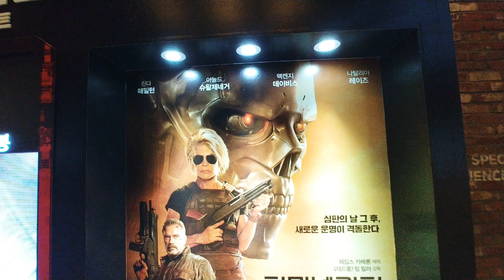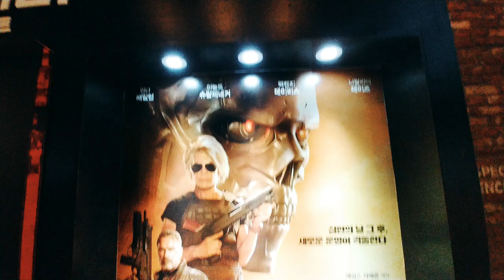터미네이터 다크페이트 용산 CGV 의 대형 레플리카 모형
터미네이터 다크 페이트 개봉에 맞춰 용산 CGV 아이파크몰에 전시된 터미네이터T-800 실사이주 레플리카 피규어입니다.

영화는 오늘 개봉했습니다.